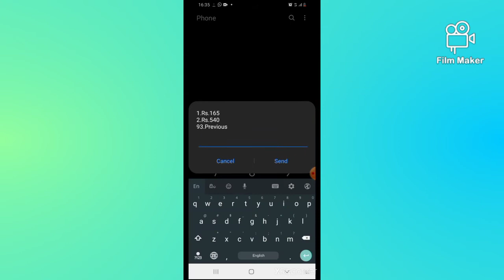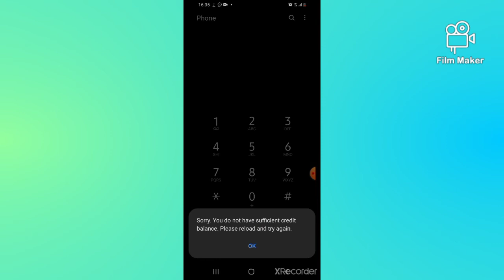Dialog Zoom Package Activit Sl Teach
Dialog අයට Zoom package එක Phone එකෙන් දාගන්න ආකාරය

place subscription now my canal and you are coment by video like shear this video